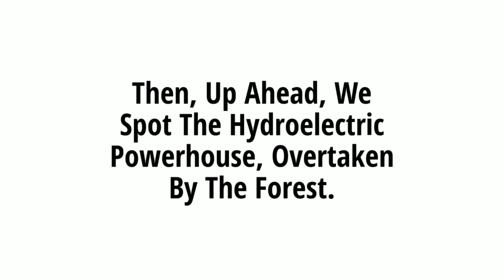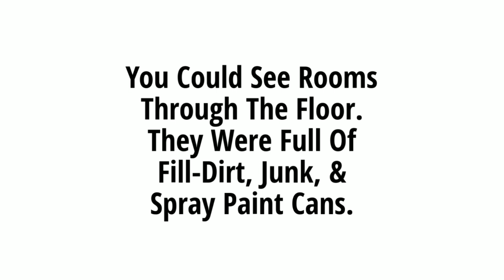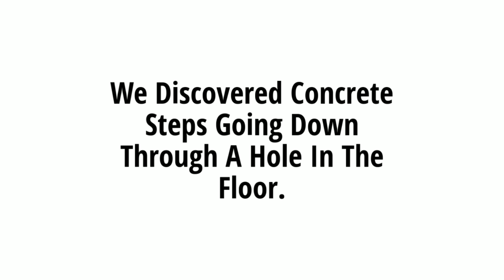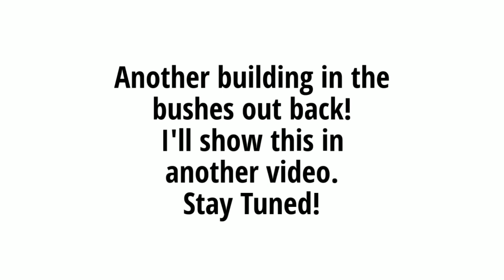Deserted and Abandoned Hydro Electric Power House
Decommissioned and abandoned hydroelectric powerhouse in Jordan River on Vancouver Island. Construction of the building, the dam and everything that went with it to make it work was completed in 1911. It was Commissioned by BC Electric to an  engineer named D.I. Walker who took charge of 1000 men that worked to build the dams, a 3ft guage inclined cable car railway, a sawmill, a 5  1/4 mile open wood flume and a 341 foot long pwerhouse, (seen in this video, almost 50 yrs after it was decommissioned and abandoned).

Today, all that remains of the powerhouse is the empty shell; turbines, generators, engines and transformers all having been removed many many years ago.

This powerhouse supplied the city of Victoria BC, more than 70 kilometers away,  with electricity from 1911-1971

Original road to the powerhouse is long overgrown with trees and thick bushes.  I'm not sure who made this gravel road or why, but it has a couple little creeks running through it now too.

Video contains a swear word!

Filmed using two cameras:
Samsung Galaxy S10+ Smart Phone

For accessories

ZHYUN Smooth 4, 3-Axis Gimble for Smart Phone

I also use Tube Buddy, a very helpful tool if you're also making videos for Youtube!  Check it out.  Its been a huge help!

Check out my Vancouver Island non-profit beach cleanup group, PRISTINE SHORES !  Do your part for the ocean FROM THE BEACH!  Join us!  Its free!!   Help Keep BC Beautiful!

Let’s connect, I'd love to hear from you!

Questions, Comments, Suggestions, Rants or Raves, I'd love to hear from you!

Don't forget!  Hit that SUBSCRIBE button and ring that notification bell to stay up to date on upcoming videos of interesting, cool and amazing places and things around the island, and around BC!  See you again!  See you soon!